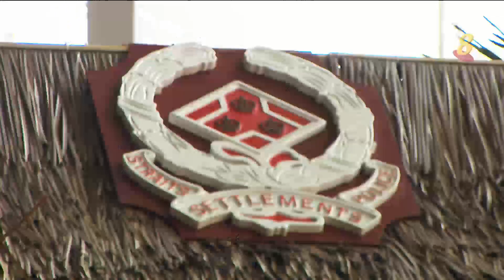狮城有约 | 十分访谈：防火安全（修正）法案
07/08/2019 播出

国会通过《防火安全修正法案》。这项修正法案主要是为了提高本地建筑物的防火安全标准，也赋予民防部队更大执法权。居民如何确定住家的防火安全设施是否充足？在提高防火意识方面，国人该怎么做？